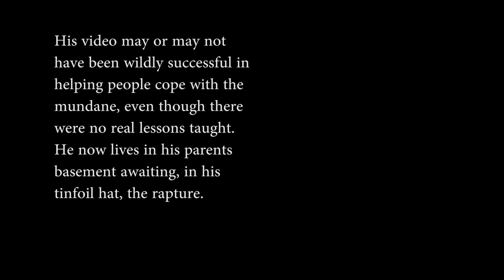How to make Tech Videos. The Right Way.